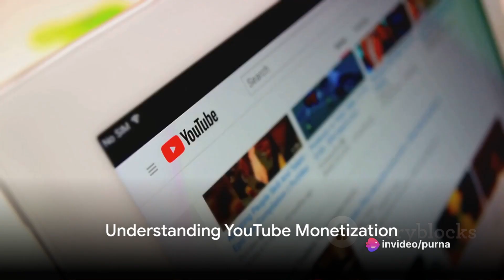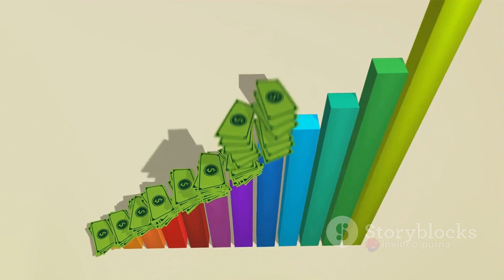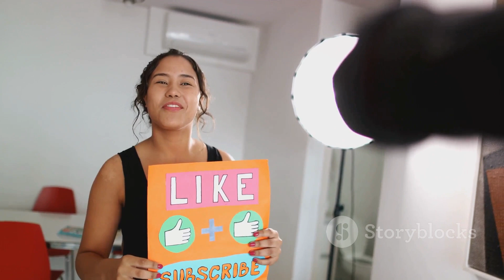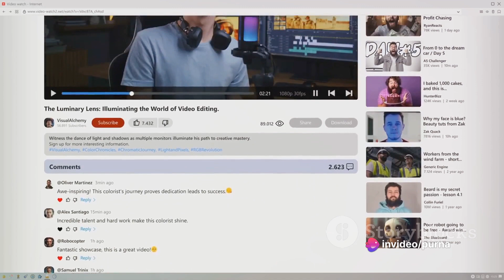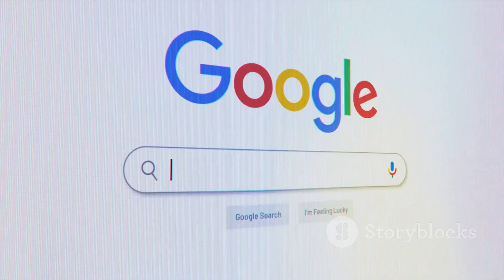9 Minutes to Increase Your YouTube Revenue in 2024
In this video tutorial, we will dive into strategies to boost your YouTube revenue in 2024, all within just 9 minutes! Whether you're new to YouTube or a seasoned creator, this video will provide valuable insights and tips to maximize your earning potential. From optimizing your content for ad revenue to leveraging sponsorships and merchandise, we've got you covered. Join us as we share exclusive techniques and real-life examples to help you monetize your channel effectively. Don't miss out on this opportunity to jumpstart your income on YouTube! Let's make those dollars roll in!

OUTLINE:

00:00:00 The Current State of Your YouTube Earnings
00:01:43 Understanding YouTube Monetization
00:03:40 Strategies for Increasing YouTube Earnings
00:05:30 Common Mistakes to Avoid
00:07:33 Recap and Final Thoughts